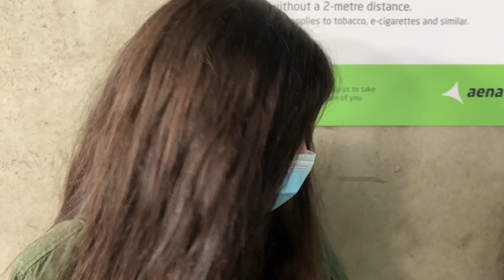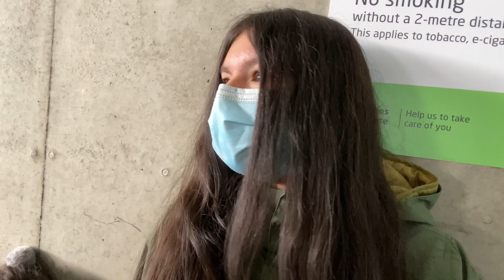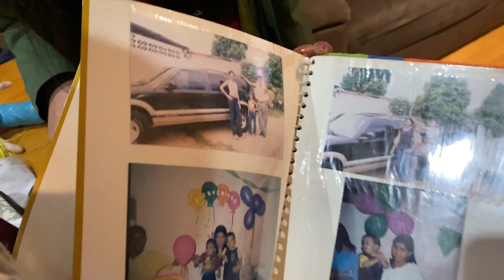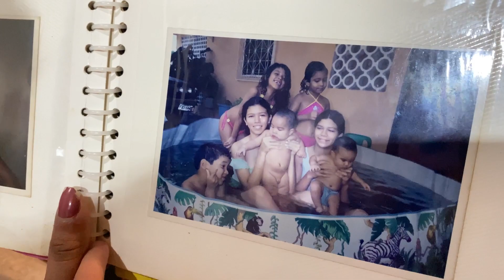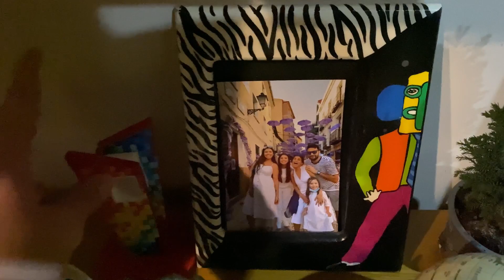REENCUENTRO de VENEZOLANOS en MADRID 🇪🇸 MARZO 2021 | Aeropuerto Internacional Barajas 3 años después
Reencuentro en Madrid

Hola chicos hoy tenemos vídeo nuevo! uno muy especial y es sobre la llagada de mi hermano a España, nos reencontramos después de 3 años.

Gracias por siempre dejarnos sus deditos arriba 👍🏻 y sus comentarios 💬 nos encanta leerlos y aunque ahora no tenga el tiempo para responderles a todos, siempre los leo.

Si ves un corazoncito ♥️ que le dejé a tu comentario es porque lo leí y me encantó 🤩 gracias!

Nuestras cuentas en instagram

Nuestras cuentas en TikTok

Somos Jacinto, Carmen, Alma y Vicky.
Si quieres saber mas de nosotros puedes seguirnos en instagram, aquí te dejo el enlace directo:

Mil Gracias chicos por ser parte de este proyecto!